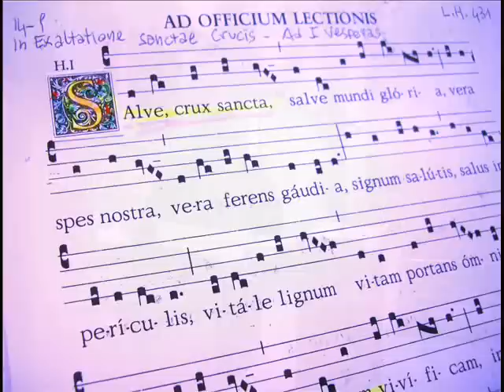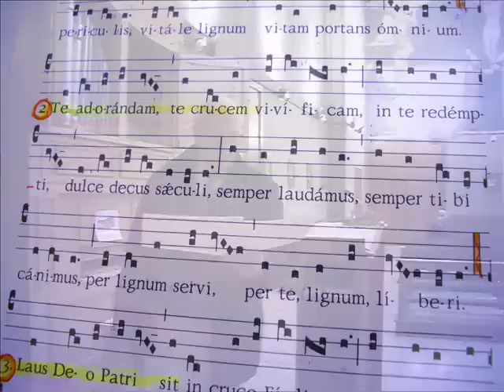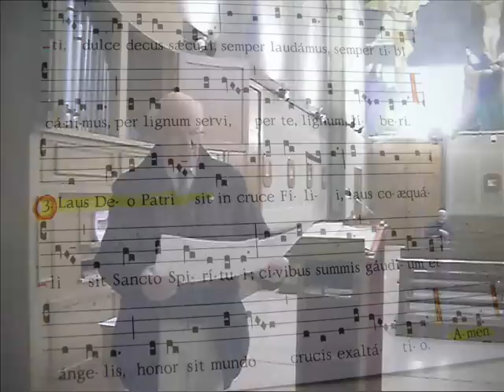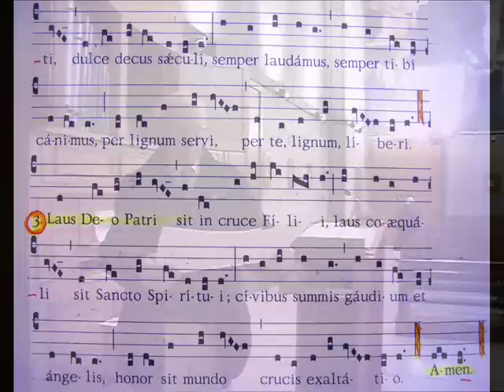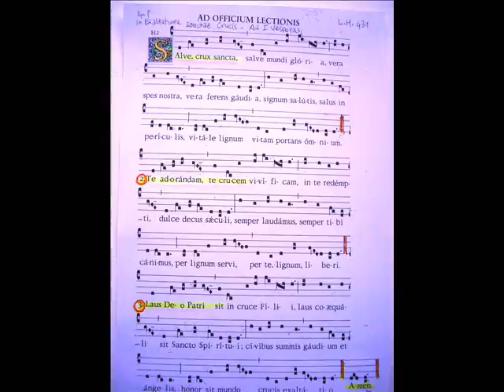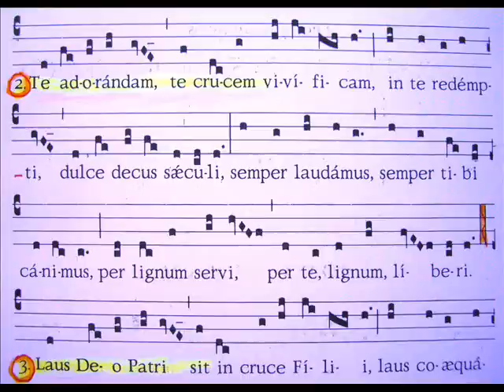Gregoriano, Inno: SALVE CRUX SANCTA, Studio di Giovanni Vianini, Milano, It.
Studio del Canto Gregoriano, SALVE CRUX SANCTA, "2" In Exaltatione Sanctae Crucis" - 14 Settembre, Ad I Vesperas, L.H.431, Giovanni Vianini, direttore della SCHOLA GREGORIANA MEDIOLANENSIS, Milano, Italia,